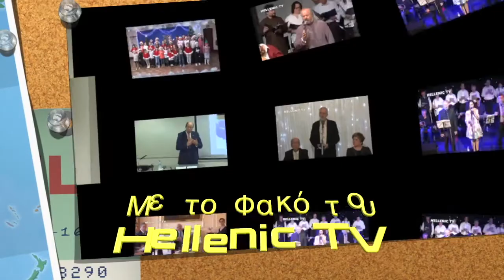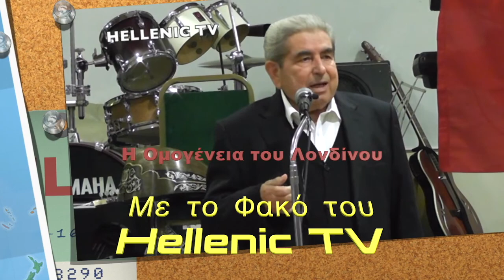Ελληνικά Παροικιακά Σχολεία Αποστόλου Βαρνάβα 03.11.19 σχολική γιορτή 28η Οκτωβρίου 1940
Τον εορτασμό της επετείου της 28ης Οκτωβρίου από τα ελληνικά παροικιακά σχολεία του Αποστόλου Βαρνάβα στο Βόρειο Λονδίνο. Τη γιορτή τίμησε με την παρουσία του ο Θεοφιλέστατος Επίσκοπος Τροπαίου Αθανάσιος, ο οποίος είναι ο πνευματικός πατέρας της κοινότητας, ο πατέρας Κωνσταντίνος, ο οποίος είναι διευθυντής του σχολείου, ο πρόεδρος των Ελληνορθοδόξων κοινοτήτων, κύριος Μάριος Μηναΐδης, όλοι οι δάσκαλοι του σχολείου, πολλοί γονείς και όλοι οι μαθητές. Στο βίντεο που ακολουθεί, θα σας παρουσιάσουμε τραγούδια από τους μικρούς μαθητές, χορούς, ομιλίες από τους Πατέρες της κοινότητας και πλάνα από την εορταστική ατμόσφαιρα που επικράτησε στο μεγάλο χώρο του σχολείου.